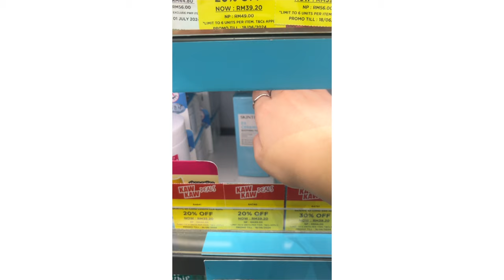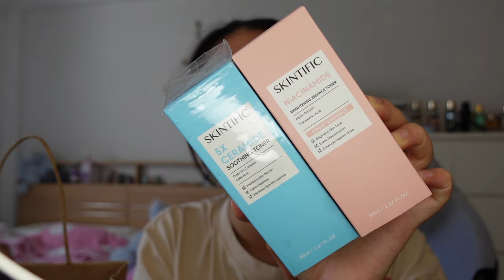🇲🇾 What I Did on My Day Trip to Johor Bahru: Exploring and Shopping 🫧🛍️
Hey friends! Welcome back to my vlog series 🎬.  My name is Michelle and in today’s video, join me for a day trip to Malaysia 🇲🇾 where we explore JB & share our shopping haul! 🛒 If you're curious about how they work, let me know—I'd love to give you an update! ❤️

Music 🎵:
Josh Dreon - Running From Love